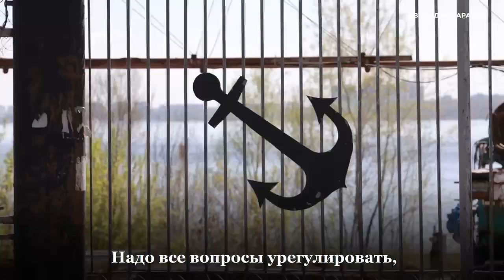Володин о необходимости переходить к новому этапу продления набережной в сторону Затона и Заводского